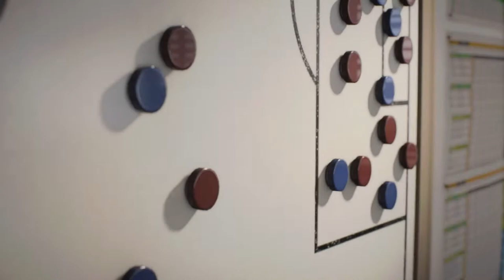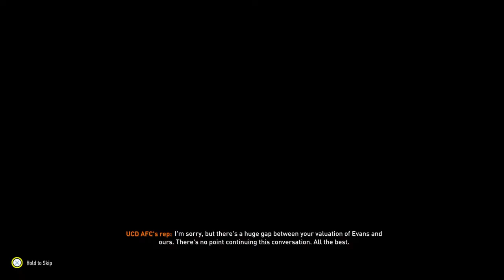Part 3 Wrexham Career